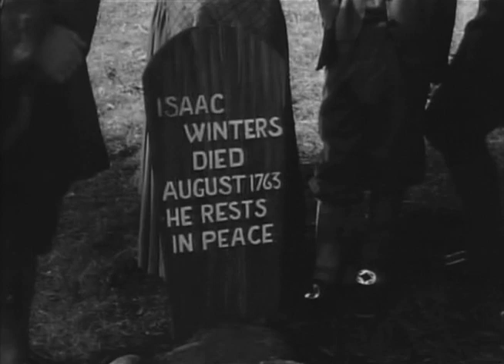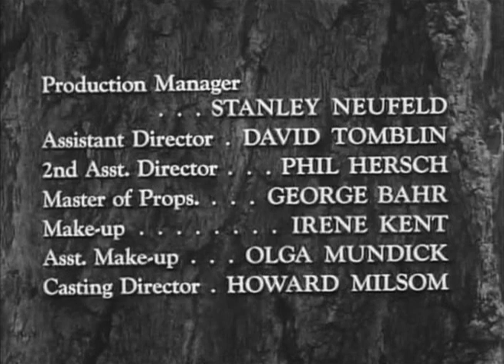Hawkeye and The Last of the Mohicans | Season 1 | Episode 2 | The Threat | John Hart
Hawkeye and Chingachgook find a group of new settlers, trapped in the Huron's territory. Greedy scout Jake Flint makes a deal with Hurons and together they force other white people to work for them almost as slaves.

Director: Sam Newfield
Writers: Endre Bohem, Louis Vittes
Starring: John Hart, Lon Chaney Jr., John Paris